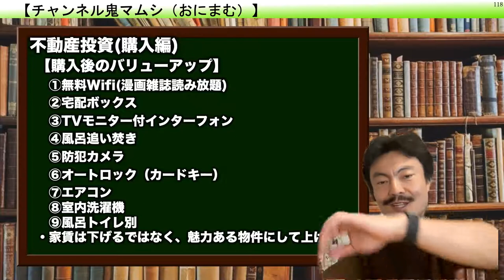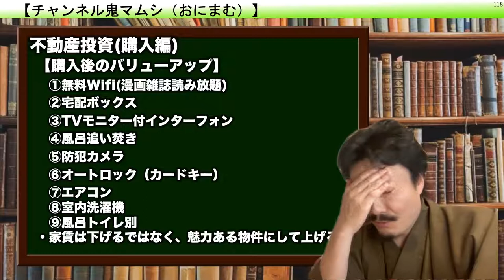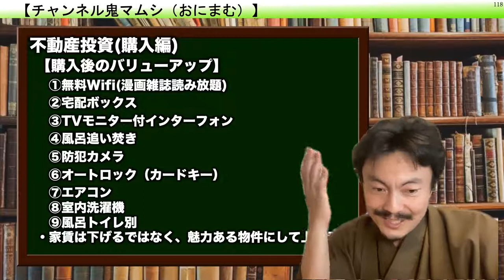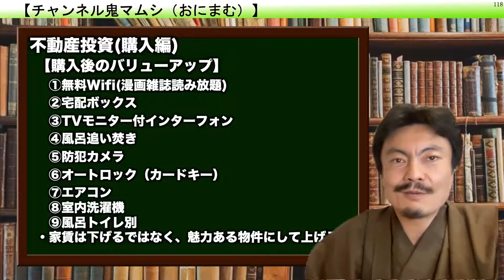澤繁実 不動産の鬼マムシ Webセミナー05−02「不動産投資（購入編）満室にするための購入後のバリューアップ」（分）【チャンネル鬼マムシ（おにまむ）フィロソフィスト】